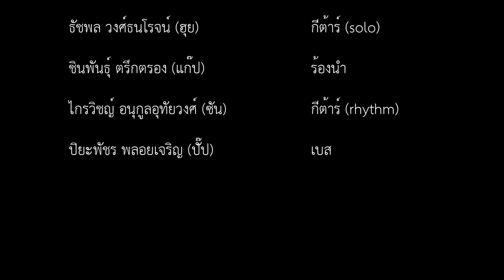Penisillin - โทน - Coke Music Award #2013